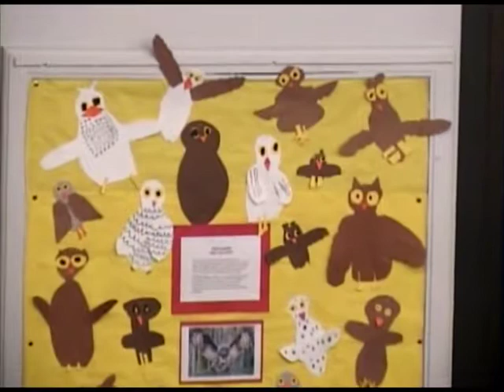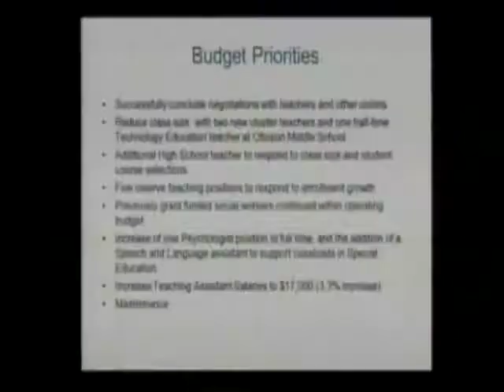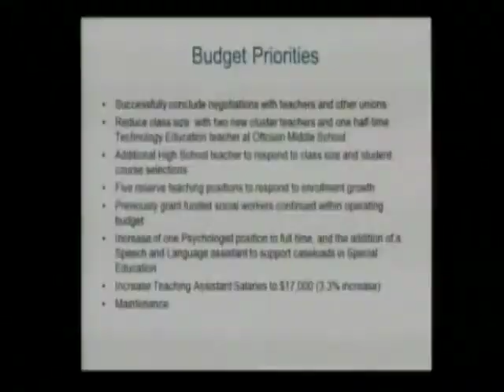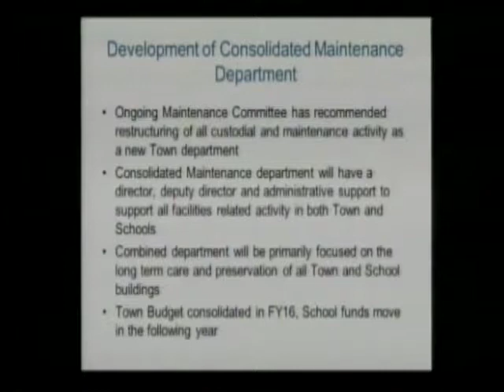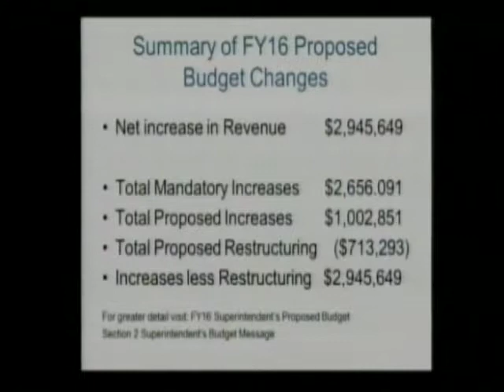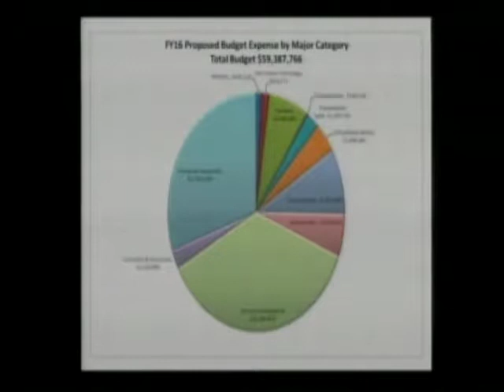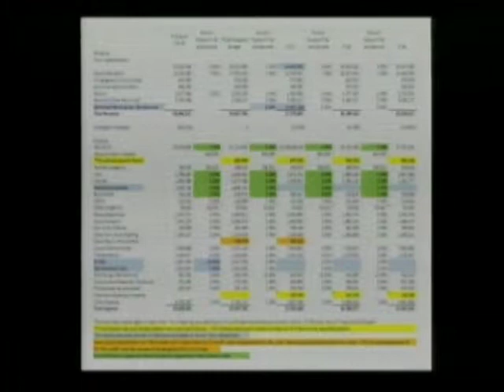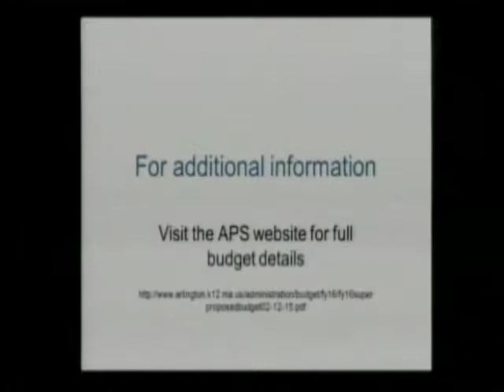School Committee Meeting - February 12, 2015